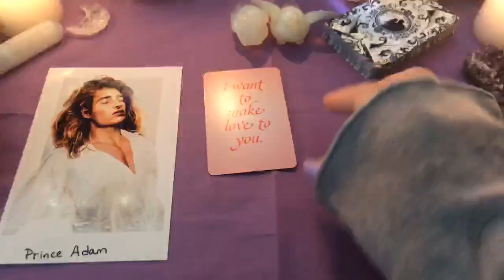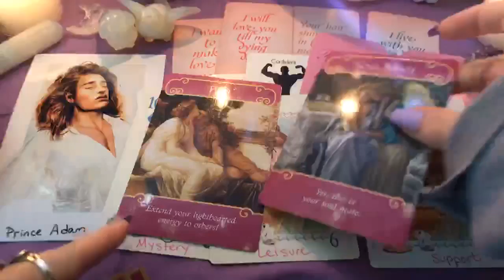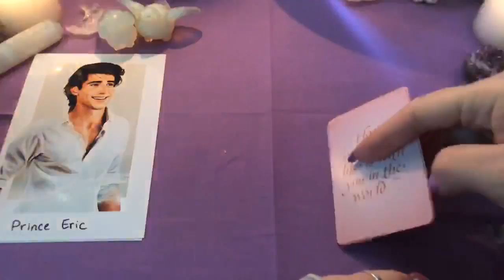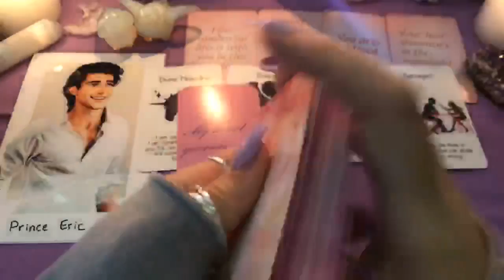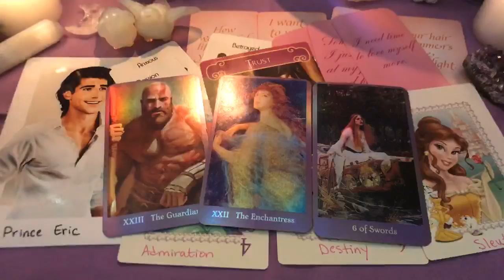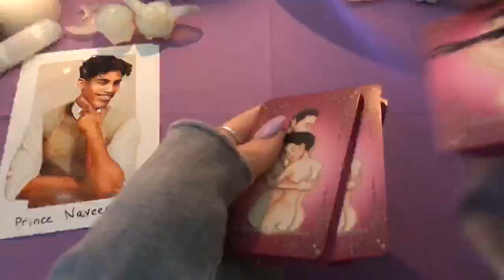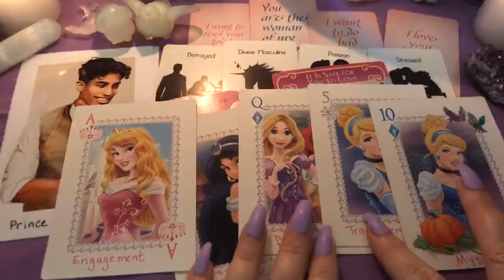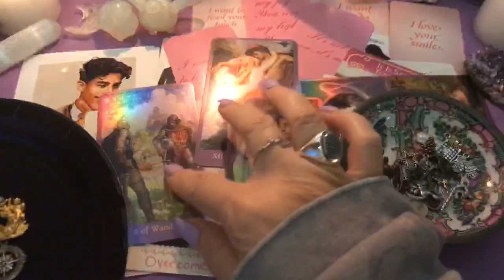Love ❤️ messages 💌 💕 from your Person 💋 (weekly reading)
A pick-a-card reading on messages from your Person of interest, male,female,feminine or masculine. This could be about a crush or even Twin Flames and soulmates. Take what resonates and leave the rest. Each pile has charms, Tarot, and Oracle messages using the following decks:

Enchanted Embrace byCherryEnchantress
Sentimental Silhouettes byCherryEnchantress
Enchanted Romance byCherryEnchantress
Loves Notes 2 by Queen Sugar
Romance Angels Oracle
Princess Lenormand

Realistic Disney artwork by: Jirka Vinse Jonatan Vaatainen.

Timestamps:
1. Adam/Beast- 3:10
2. Eric- 18:00
3. Naveen- 35:05

Links:

❗NEW❗

👄💥Buy EROTIC ENCHANTMENT directly from the publisher
for $29.34 + shipping
$36.83 (standard shipping @ 10 days)

🥳 JOIN! 🎉

📞Callme4 ap to speak directly with ME!
cherryenchantress@callme4

💫🎁🎊🎉❗ETSY SHOP❗🎊🎉🎁💫

👑 Goddessprovisions
Please use this link to purchase this amazing product:

🌠Amazon wish list: